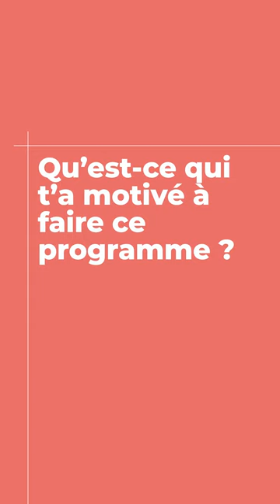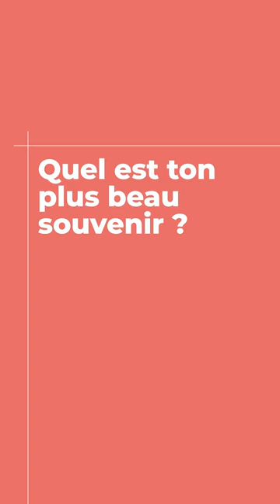Théo a développé son réseau pro grâce au programme Travail chez le partenaire de l'OFAJ 🥰 🇫🇷🇩🇪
Envie d'un nouveau défi professionnel en Allemagne ? Comme Théo, partez travailler un an en Allemagne grâce au programme Travail chez le partenaire.

Le programme Travail chez le partenaire permet à ses participants de travailler pendant un an maximum au sein d'une institution ou d'une association de jeunesse dans le pays voisin. C'est l'occasion idéale pour les participants de faire des progrès en allemand et en même temps, de profiter d'une expérience professionnelle.

Ces séjours servent en même temps à soutenir les partenaires de l'OFAJ qui sont actifs dans l'échange de jeunes ou aspirent à une coordination avec une organisation partenaire dans un autre pays.
L’OFAJ est une organisation internationale qui s’engage en faveur de la coopération franco-allemande. Depuis 1963, plus de 9,5 millions de jeunes de France et d’Allemagne ont participé à près de 382 000 échanges.

Das DFJW ist eine internationale Organisation für die deutsch-französische Zusammenarbeit. Seit 1963 haben mehr als 9,5 Millionen junge Menschen aus Deutschland und Frankreich an über 382.000 Austauschprogrammen teilgenommen.